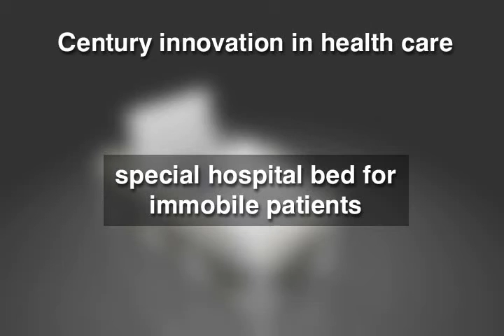multifunctional hospital bed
Innovative special hospital bed for disabled people that includes all the functions needed for the total care of the patient.